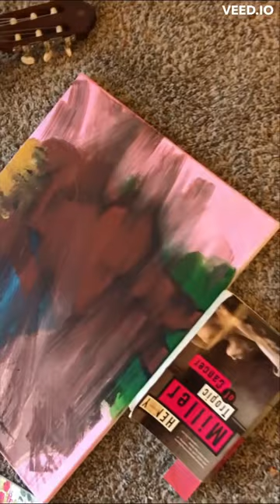Dokkōdō Principle No. 10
Describe the principle in the comment if you know what it is